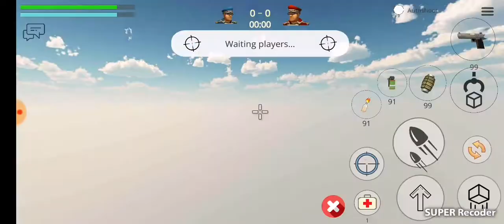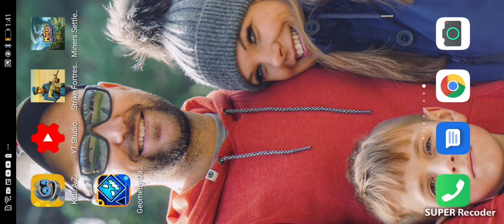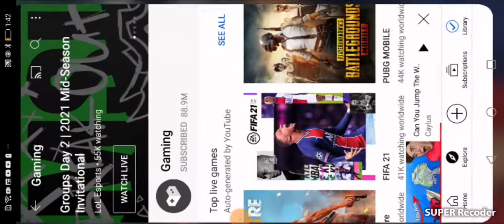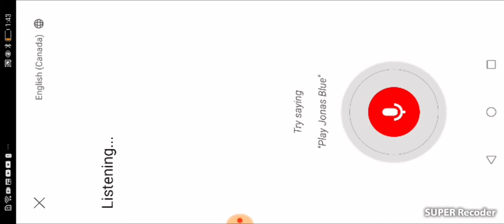May 9, 2021